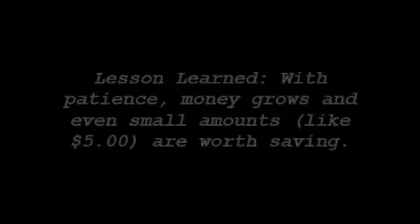My Personal Story: Financial Lessons and Life Insights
In this video, I share my personal story and the valuable financial lessons I’ve learned over the years. From childhood savings to starting a business, and from managing personal finances to guiding my family’s financial goals, these insights have shaped my approach to life and money.

- Early lessons in money management
- Investing and planning for the future
- Building a financially stable life
- Entrepreneurship and nonprofit work